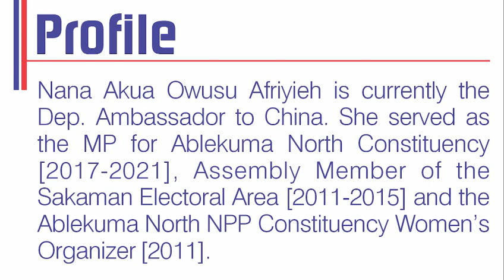AOA BringBackTheLove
Accounting to the good people of Ablekuma North Constituency❤

Her Excellency Nana Akua Owusu Afriyieh ayekooo👌🏽🤞🏽